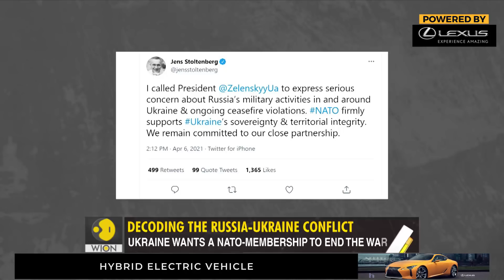Gravitas: The Russia-Ukraine conflict explained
Is a war inevitable between Russia & Ukraine? The situation has become quite precarious, but both sides deny stoking up tensions. What's the reality on ground? WION's Palki Sharma gets you a report.